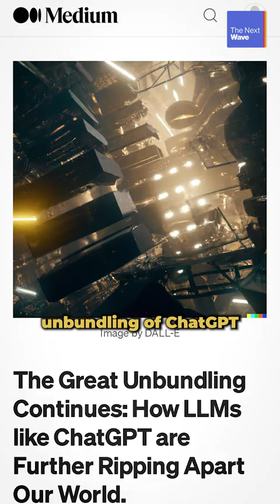How Google is the Greatest Business Model of All Time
🎙️ If you love this show, please leave us a 5-Star Review and share your favorite episodes with friends

About the Show:
The Next Wave is your personal Chief AI Officer, bringing fresh takes, industry insights and a trustworthy perspective on how to implement AI to grow your business.

Join Matt Wolfe and Nathan Lands, as they democratize the expertise often reserved for the boardrooms of the biggest corporations. From groundbreaking technologies to practical applications, Matt and Nathan will cover everything you need to stay informed and prepared. Whether you're seeking to adapt your company to the AI era or simply curious about the future, this podcast will equip you with the knowledge to thrive in the forthcoming wave of change.